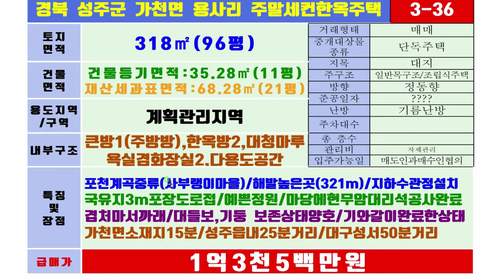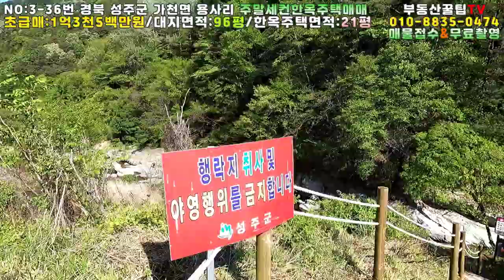NO:3-36번#성주군땅#성주땅3성주군부동산#성주부동산#성주군가천면용사리시골촌집매매#성주군가천면용사리한옥촌집매매#성주군가천면용사리한옥주택매매#성주군가천면용사리시골촌한옥촌집매매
경북 성주군 가천면 용사리 주말세컨한옥주택

건물등기면적:35.28㎡(11평)

재산세과표면적:68.28㎡(21평)실평더큼

초급매가:1억3천5백만원(￦135,000,000원)

지   역:계획관리지역

지   목:대지

용   도:주말세컨하우스,노부부힐링산골살이

특   징:정동향주택/국유지3m포장도로접

큰방1(주방겸용),한옥주택방2,넓은대청마루

툇마루,욕실겸화장실2,다용도공간(간이주방)

기름난방??/전기판넬??

현무암대리석 마당바닥공사완료

지하수관정설치(식수,생활용수활용)

마을까지 광역상수도 곧 공사예정

작은예쁜정원,야외나무탁자(지붕공사완료)

#입주소독대청소후 바로입주가능##

성주포천계곡 도보10분거리

((사부랭이마을))

해발고도 321m

가천면소재지15분/성주읍내25분/대구성서50분